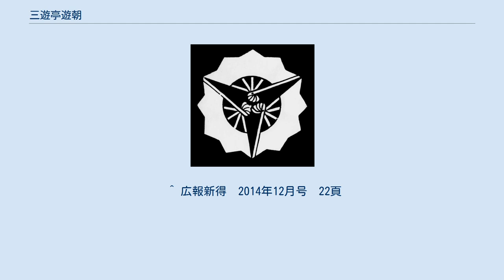三遊亭遊朝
三遊亭 遊朝（さんゆうてい ゆうちょう）は、落語家の名跡。
 三遊亭の定紋「高崎扇」 当代遊朝は『古今東西落語家事典』では5代目とされているが、その他4代目や3代目と記載されているものもある。
 遊朝で真打になった人物は当代を含めて過去3人いるが、その他にも遊朝を名乗った人物の存在が確認されており、誰が何代目であるかなどを定義するのは難しい。
以下代数を付けずに、過去遊朝を名乗った人物を列記する。
 三遊亭 遊朝（さんゆうてい ゆうちょう、慶応2年（1886年10月） - 大正2年（1913年）8月2日）は、主に明治後期に活躍した落語家。
通称「お茶兼の遊朝」。
 前身は書生の俳優。
明治20年代初め2代目小さん門下で小かねを名乗り、明治20年代後半に4代目橘家圓喬門下で喬雀となる。
1899年ころに花圓喬に改名した後、1901年ころに初代三遊亭金馬（2代目三遊亭小圓朝）門下に移って圓輔に改名。
1907年ころに友朝となり、1910年2月に真打昇進し、1912年6月に遊朝に改名した。
 音曲の腕が良く、また仲間の物真似を売りにしていたという。
 「お茶兼」の由来は、茶道を好んでいたからとも、チャラチャラしていたからとも言われる。
 三遊亭 遊朝（さんゆうてい ゆうちょう、1938年4月20日 - ）は、千葉県生まれの落語家。
本名は 篠崎（しのざき） 邦雄（くにお）。
落語芸術協会所属（会友）。
出囃子は「舌出し三番叟」。
千葉県立佐倉第二高等学校（現・千葉県立佐倉東高等学校）卒業。
 「結婚プランナー」としても活動している。
 高座よりも旅のイベント企画などが中心であった。
長らく寄席出演をしていないが笑いに関する講演会などで近年でも活動している。
2020年の時点で落語芸術協会「会友」扱いとなっている。
 『なぞかけ傑作集』（1979年3月、大泉書店） ^ 『読売年鑑 2016年版』（読売新聞東京本社、2016年）p.545 ^ “日本の文化を考える会　「活動案内」|2004年04月”. yuraginokai.blog20.fc2.com. 2020年6月24日閲覧。
 ^ 広報新得　2014年12月号　22頁